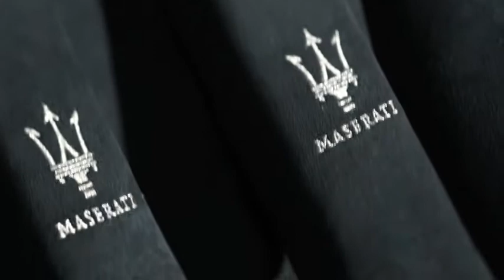Maserati GranTurismo MC Stradale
Maserati presents the new GranTurismo MC Stradale at the 2010 Paris Motor Show. The new car, inspired by the Trofeo GranTurismo MC and the race-winning GT4 motorsport models, will be the fastest, lightest and most powerful car in the Maserati range. With 330kW (450 horsepower), the new Maserati generates more power (7 kW, 10hp) from the 4.7-litre V8 engine than the GranTurismo S, while its 510Nm of torque is a further 20Nm improvement. Its race-bred heritage is highlighted by a 110kg weight reduction from the GranTurismo S, down to 1770kg. The new Maserati uses advanced electronics to cut gear-shift times from to just 60 milliseconds. This helps to slash the 0-100km/h sprint time in just 4.6 seconds. The car will go on sale in the first quarter of 2011.